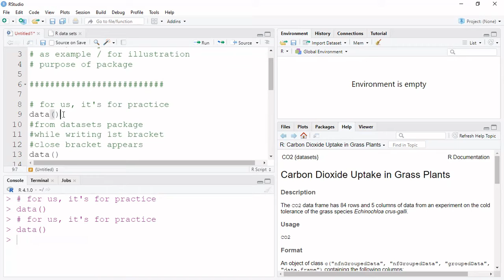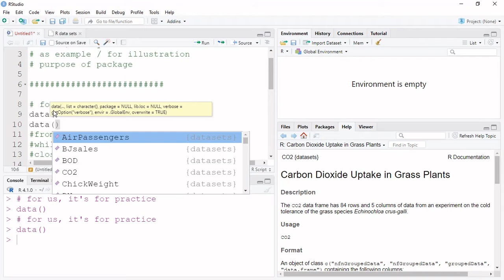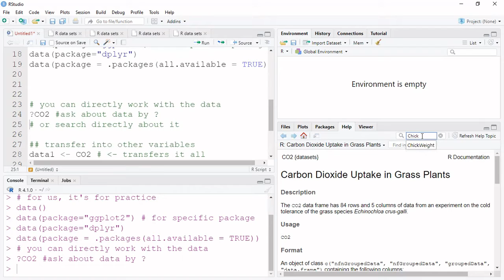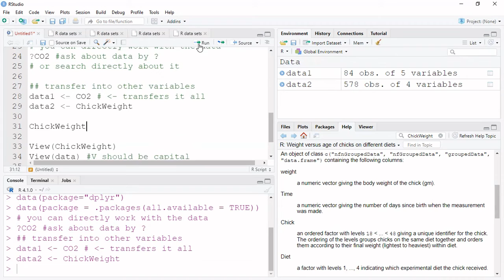R Datasets (R programming in Nepali)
Short info. on R datasets~
~ R मा भएका डाटासेटहरु बारे छोटो जानकारी

(Any comments are welcomed.)
~ as part of "Learning R programming in Nepali"